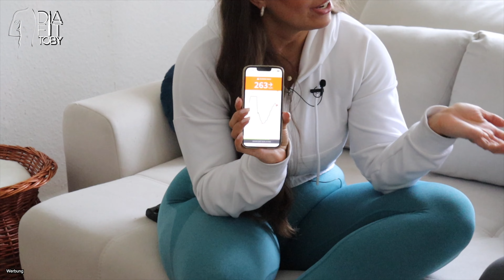Lara im Diatalk I Communityinterviews mit euch I Diabetes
Lara hat seit fast 20 Jahren Diabetes. Wie sie dabei mit ihrem Sport und auch früher mit Leistungssport umgegangen ist, erfahrt ihr in diesem Video. Viel Spaß!

DiaTalk:

DAS neue Format in meinem YouTube Kanal mit euch!

Spannende Interviews, tolle Geschichten und viele interessante Themen gehören hier dazu.

Habt ihr Lust an einem Video teilzunehmen? Wir finden sicherlich einen Termin, auch wenn ihr weiter weg wohnt.

Ich freue mich auf tolle Gespräche.

Kanalinfo:

Zwei Video's pro Woche. Geiler gehts nicht!

Donnerstag 18:00 Uhr: Großartiger Content
Sonntag 18:00 Uhr: Vlog's (auch großartiger Content)

Werde Teil meiner Community und schaue auch gerne auf meinen anderen Social Media Kanälen vorbei. Diese findest du unten